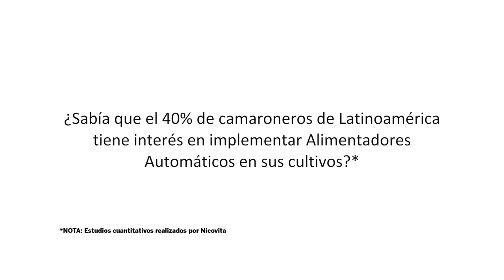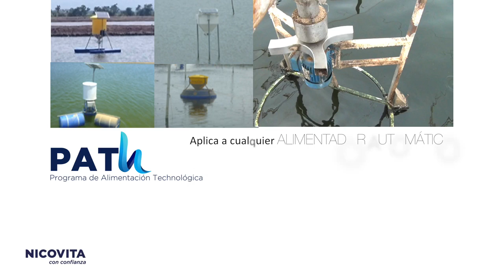Path - Programa de Alimentación Tecnológica